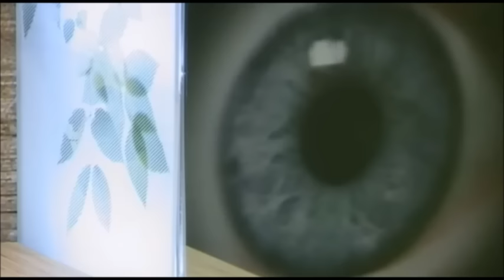Big Brother 11 UK - All Fights/Drama